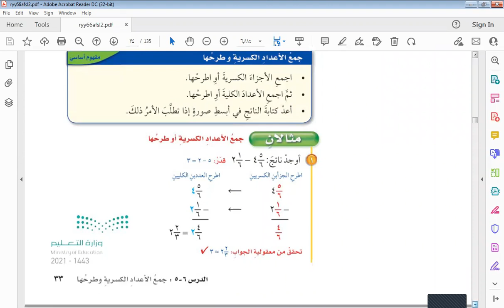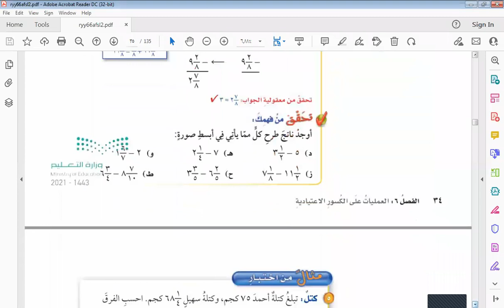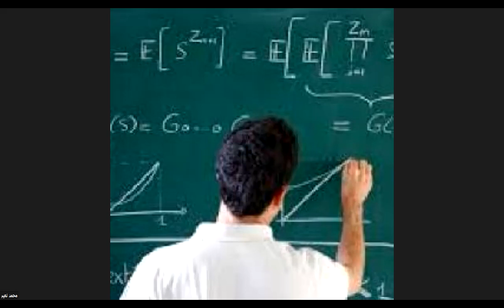جمع الاعداد الكسرية وطرحها صف سادس